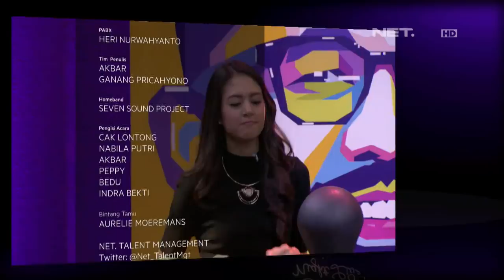Waktu Indonesia Bercanda - Akbar Nantangin Minta Soal Lagi (5/5)